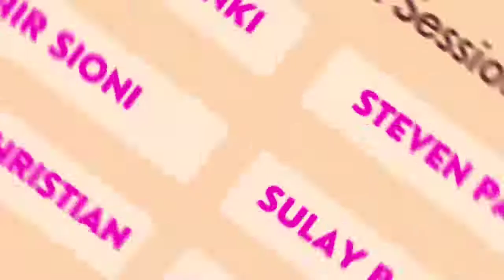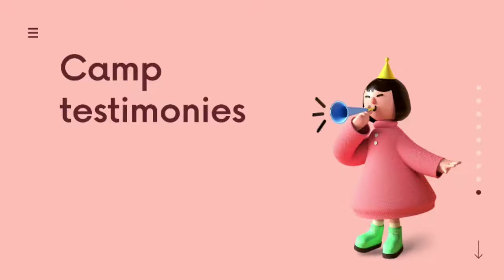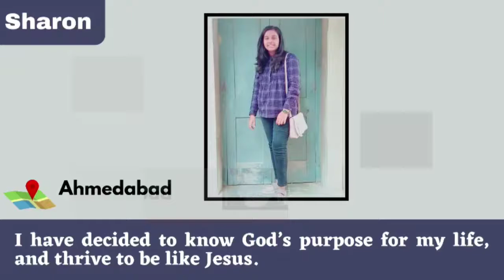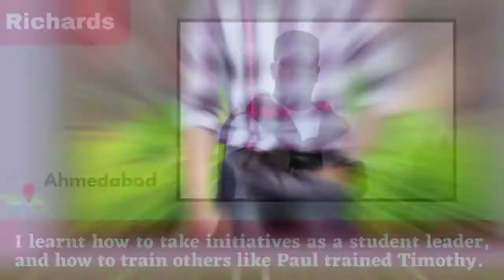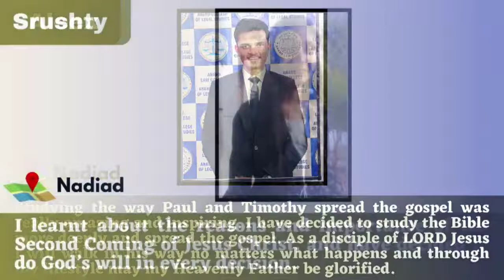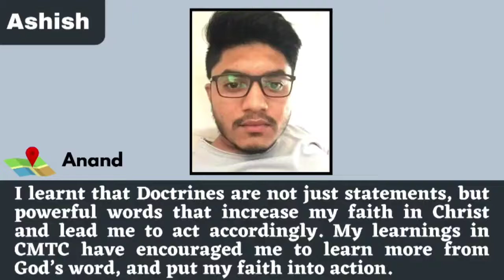Gujarat CMTC 2021 Reflections